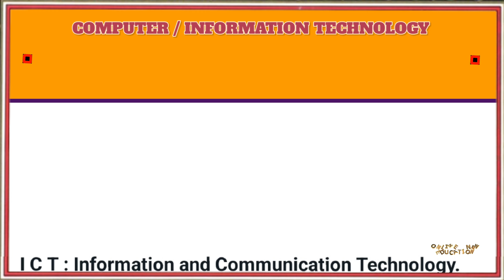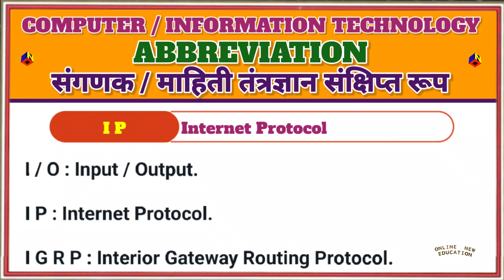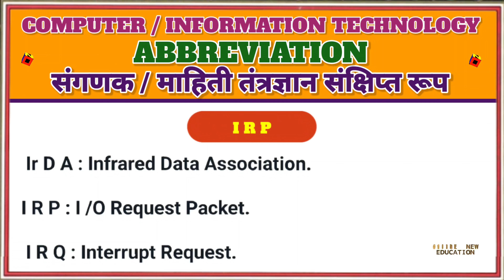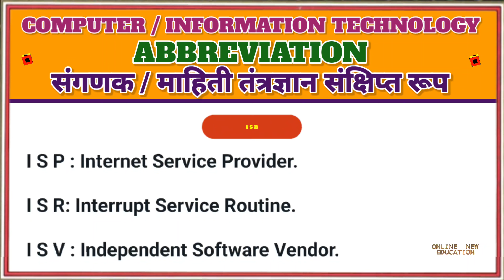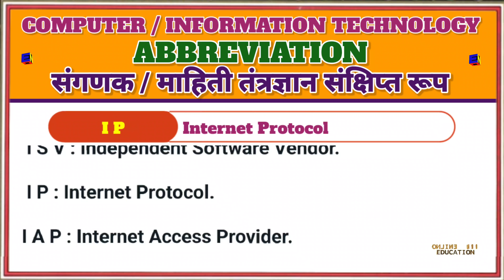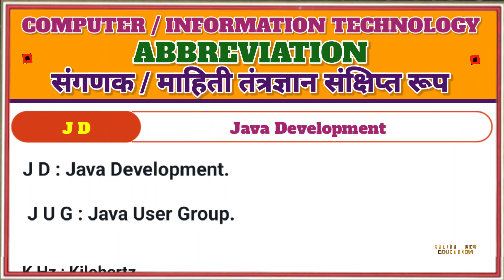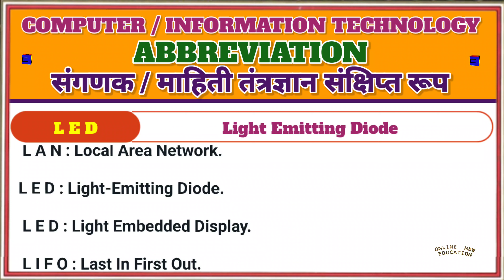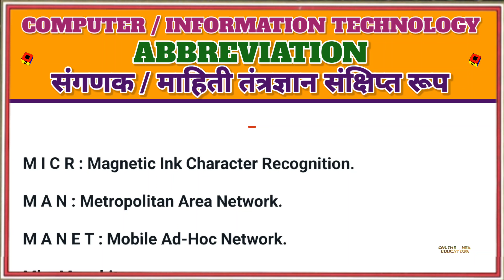Computer | Information Technology | Abbreviation ShortForms FullForm | Part 3 | संगणक तंत्रज्ञान